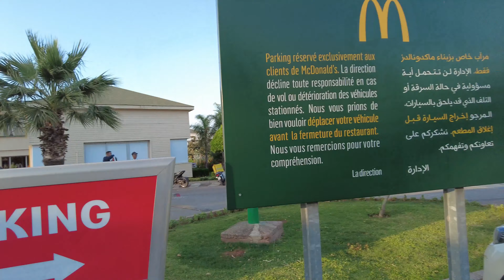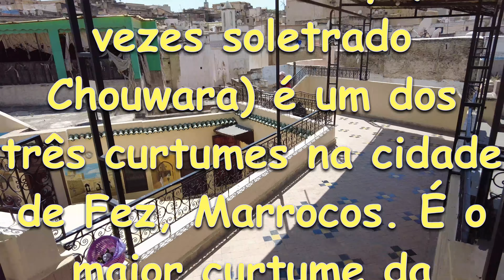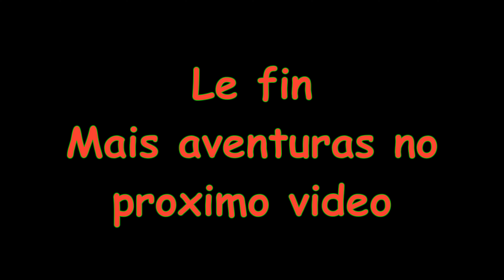Fes - Marrocos - 2023 littlemax special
Vamos conhecer um pouquinho de Fes, uma cidade do nordeste marroquino, muitas vezes referida como a capital cultural do país. É conhecida principalmente por sua medina murada de Fes El Bali, com arquitetura medieval de Marinid, souks vibrantes e atmosfera do velho mundo.